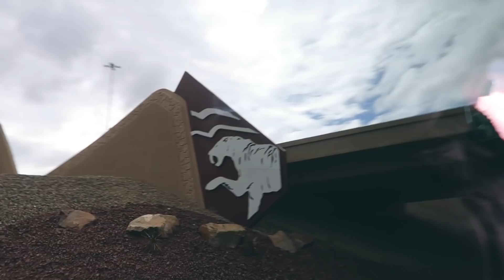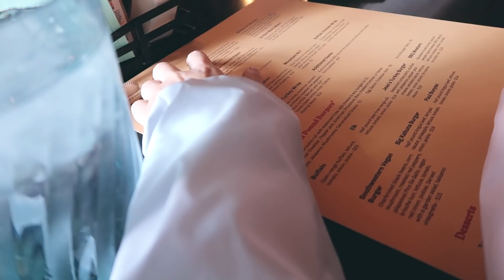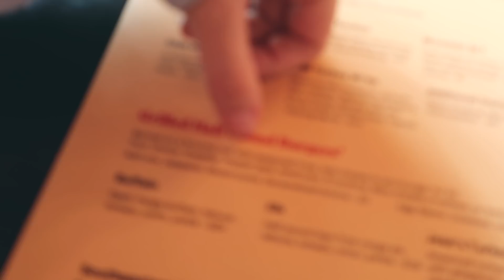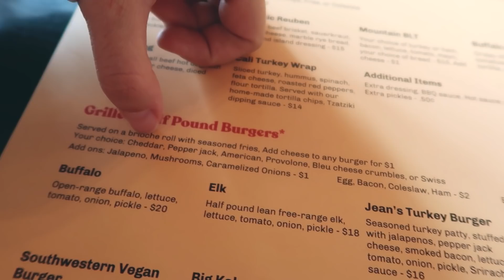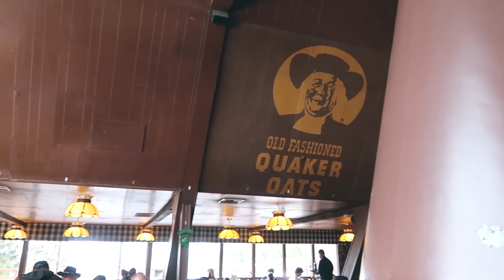DESCEMOS A MONTANHA DE NEVE DE SKI BUNDA